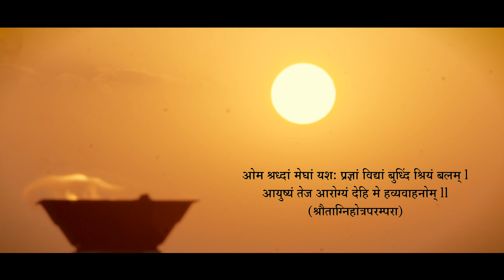The Vedic Way - Episode 6: Agnihotra Benefits and effects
What are the benefits of performing Agnihotra regularly? How does the practice of Agnihotra shape and transform our lives? What does the timing of performing Agnihotra and the shlokas signify? Find answers to all these questions and more in the Episode 6 of The Vedic Way series.

Written and Narrated by: Dr Purushottam ji Rajimwale

Production House: Shree Films Media and Entertainment

Creative Head: Anand Madgulkar

Concept and Direction: Harshada Madgulkar -Utgikar

DOP: Kunal Shrigaondekar

Assistant DOP: Sumit Diwanji

Assistant Director: Mangesh Diwanji

Supervising Producers: Rajendra Kulkarni, Shrikant Kulkarni

Editor: Kuldeepak Chaudhari

Background Scores: Bhushan Marathe, Anand Kurhekar

Manager- Brand Services: Dhanashree Nikalje